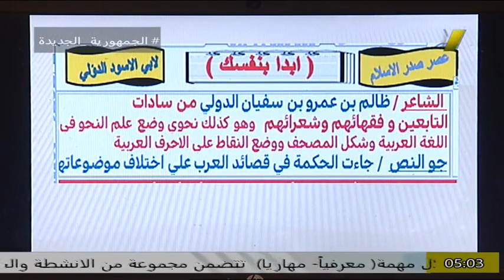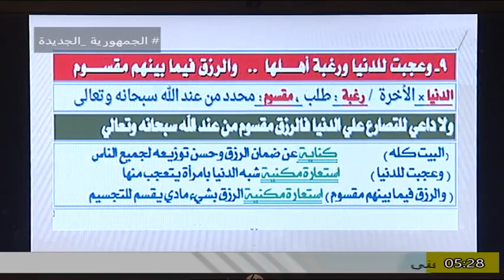التعليم الفى - الصف الاول - نصوص- ا عمرو الصقر